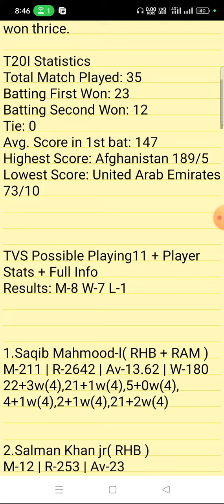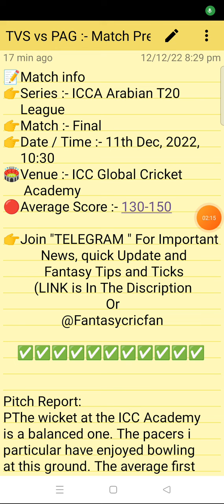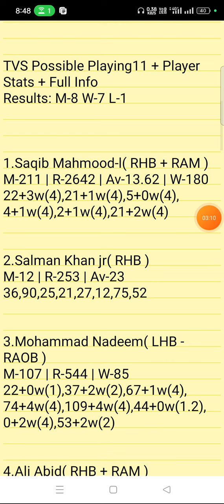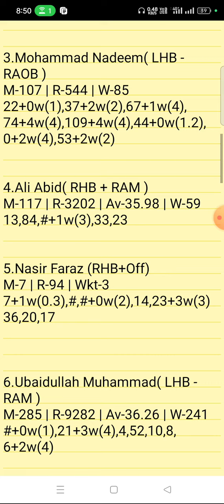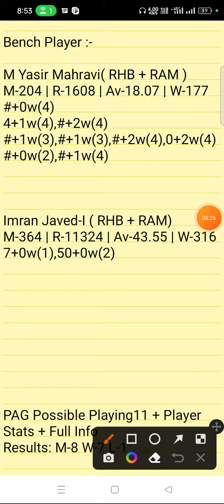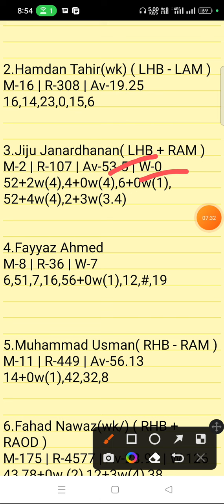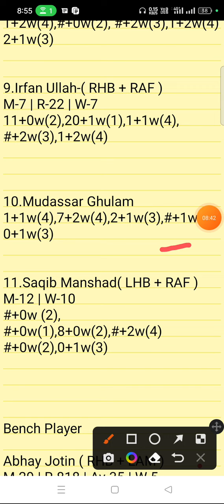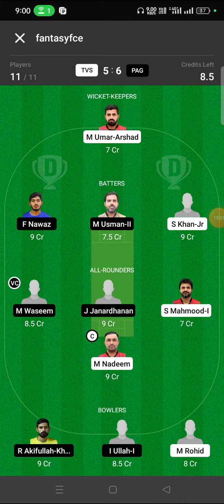TVS Vs PAG Dream11 Prediction | ICCA Arabian T20 League | tvs vs pag dream11 gl team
tvs vs pag linup.